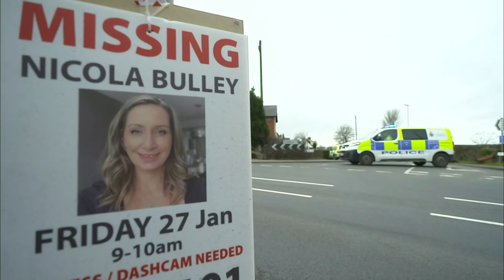Body found a mile from where missing Nicola Bulley was last seen | ITV News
A body has been found in the search for missing mum Nicola Bulley.

Lancashire Constabulary said a formal identification is yet to be carried out, but the 45-year-old's family have been informed.

The body was found around a mile from where Ms Bulley was last seen walking her dog in St Michael’s on Wyre after dropping her daughters, aged six and nine, at school on 27 January.